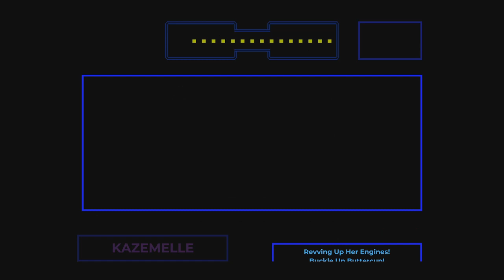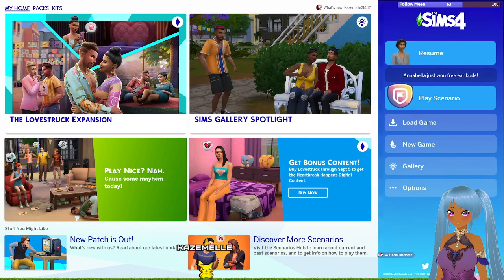Today We Choose Violence - RE5 Merc Time, Followed By The Sims 4